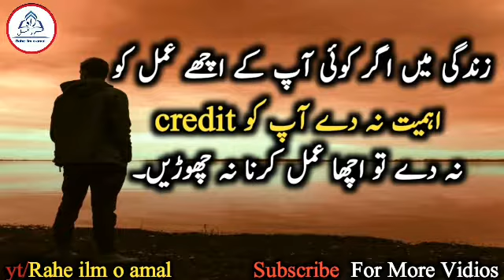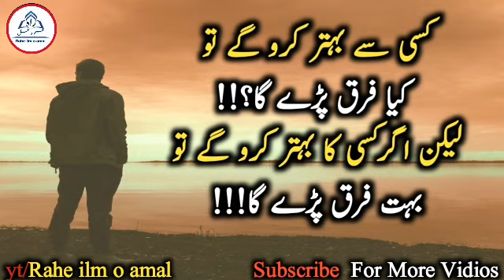Never Show Your WEAKNESS to the World Urdu Hindi-Hard Inspirational Speech in Hindi Rahe ilm o amal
This video will help you to make your day better, your life better. Will help you to improve yourself. Help you to identify, what is your true self.
KEEP SUPPORTING RIA (Raheilmoamal) By Sharing videos with Your Loved Ones on Social Media.

 Bring Your Friends, Be a Part of RIA Community.

Motivational vichar
Motivational vichar channel
  successful people
personal growth
self help
 inspirational video
 motivation hindi
 motivational video
 inspirational speech.
Daily Morning Motivation
New life motivational Quotes
Life changing motivational quotes
Motivation
Motivational quotes in urdu
Indian urdu motivational channel
Best motivational vidio in hindi
Best motivational speech hindi vidio new life quotes